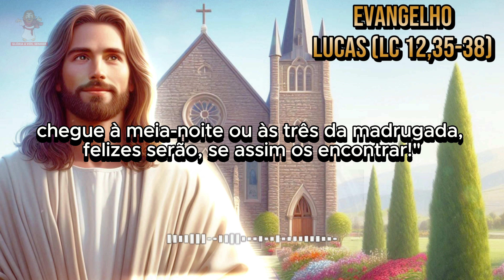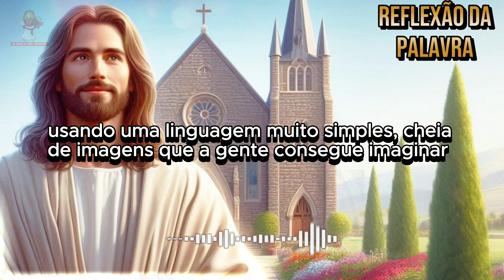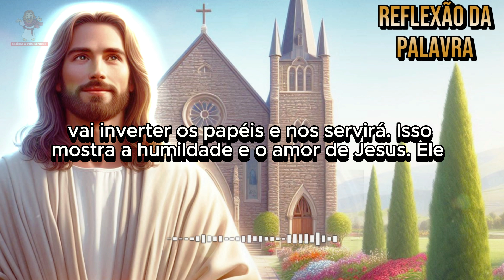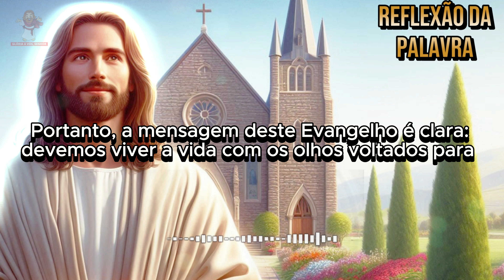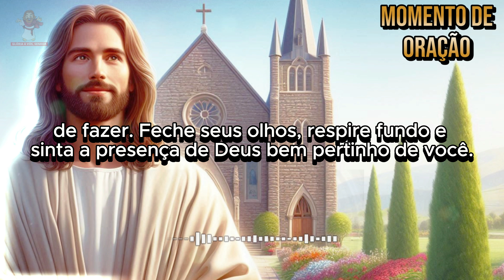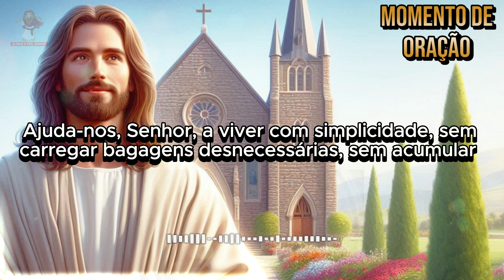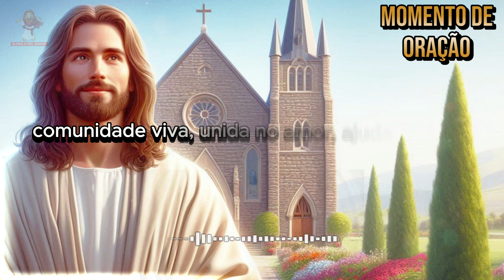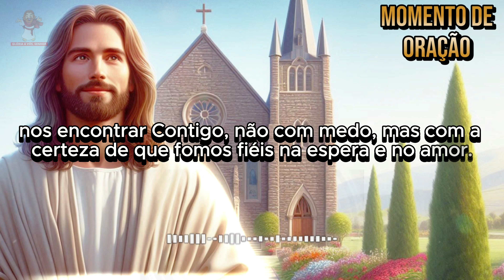evangelho do dia 22/10/2024 - reflexão do evangelho 🙏🙏🙏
CAPÍTULOS DESSE VÍDEO -
0:00 intro
0:06 evangelho de Lucas (Lc 12,35-38)
1:01 reflexão do evangelho
6:27 momento de oração
evangelho do dia 22 de outubro de 2024
evangelho de Lucas (Lc 12,35-38)

Naquele tempo, disse Jesus aos seus discípulos: 35"Que vossos rins estejam cingidos e as lâmpadas acesas. 36Sede como homens que estão esperando seu senhor voltar de uma festa de casamento, para lhe abrirem, imediatamente, a porta, logo que ele chegar e bater. 37Felizes os empregados que o senhor encontrar acordados quando chegar. Em verdade eu vos digo: Ele mesmo vai cingir-se, fazê-los sentar-se à mesa e, passando, os servirá. 38E caso ele chegue à meia-noite ou às três da madrugada, felizes serão, se assim os encontrar!"